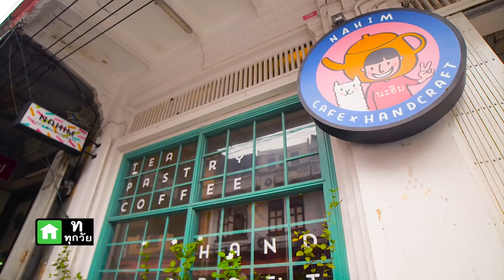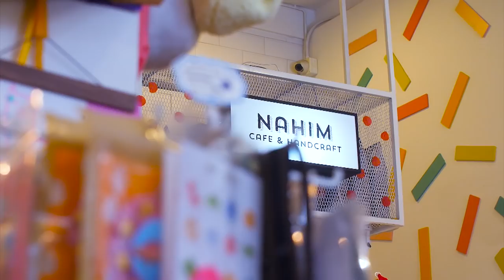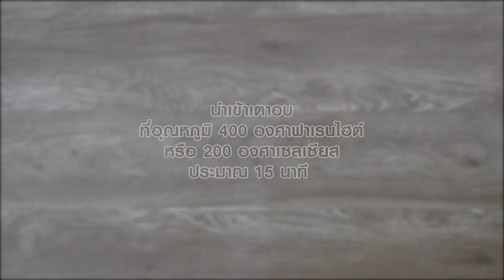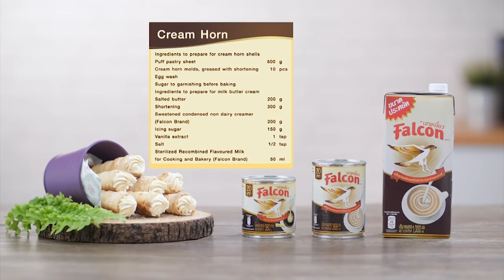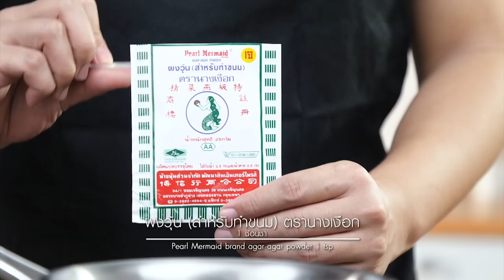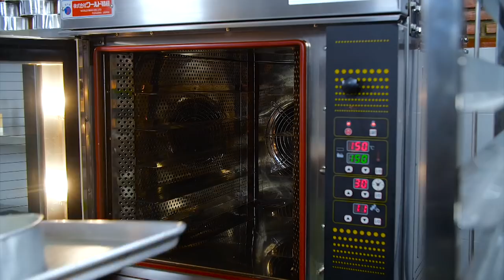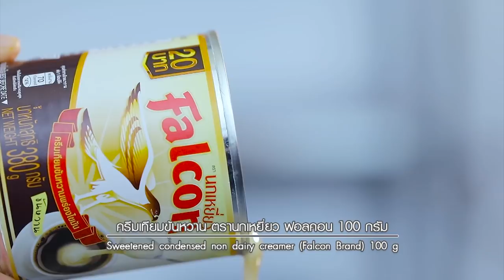อ.ยิ่งศักดิ์ มีเมนูที่สายหวาน ดูแล้วถึงกับฟิน!! l อดเปรี้ยวกินหวาน EP.54 | [ Full ] l ไทยรัฐทีวี